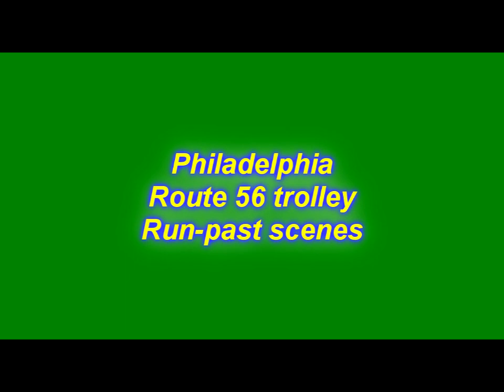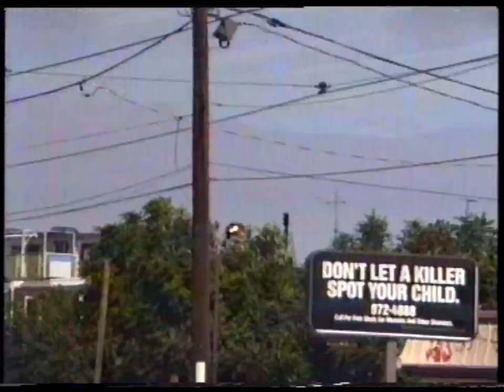Philadelphia Route 56 Trolley - Run Past Scenes - 1991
This is a presentation of run-past scenes on Route 56 Trolley in Philadelphia.  Scenes were filmed in the area from Torresdale & Cottman to 5th & Erie in 1991.  Trolley operation on Route 56 was discontinued in 1992.